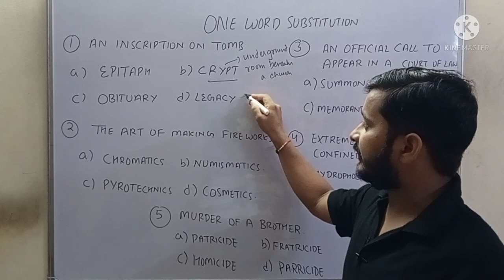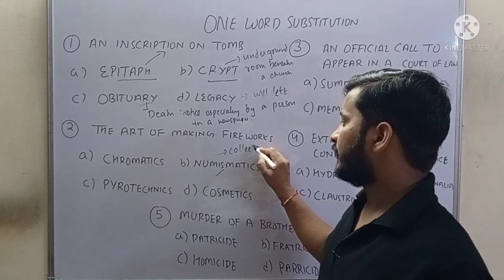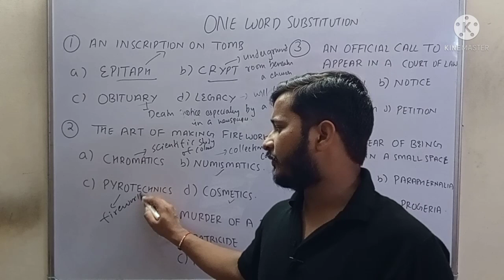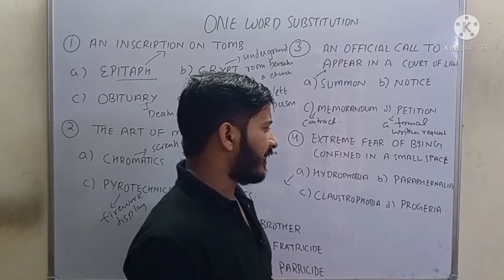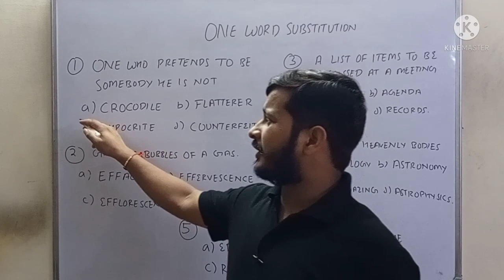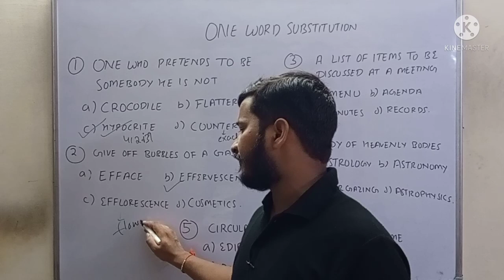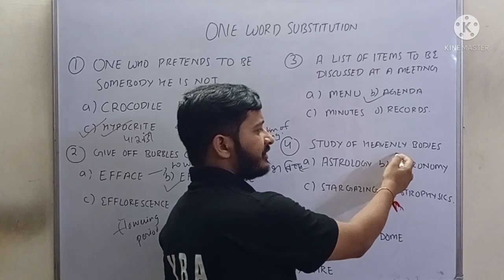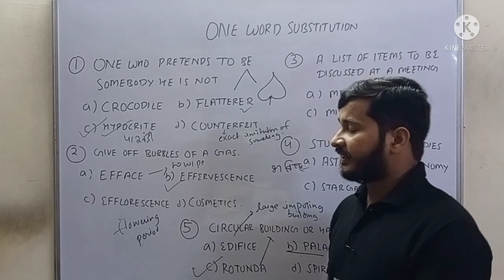ONE WORD SUBSTITUTION ( part 4 ) Eng vocab